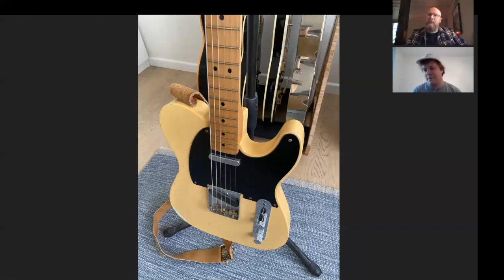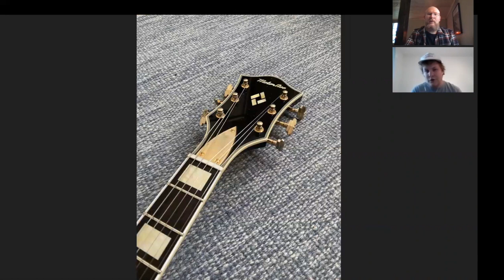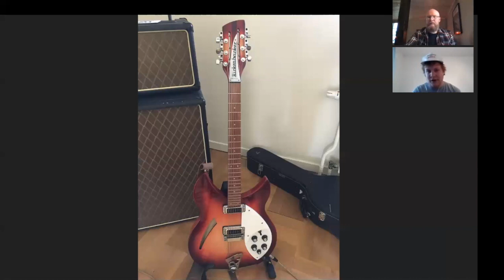Avsnitt 11. The Rig Show möter Fredrik Fölster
Vi testar nya formatet "Karantän sessions" nu när restriktioner för att resa och träffats har stramats åt, hoppas ni gillar det.

Gitarrer:
Fender Custom Shop Nocaster 51 Relic 2007
MotorAve BelAire 2017
Collings I-35 LC 2019
Gretsch Black Falcon 2004
Rickenbacker 330/12 2010
National Style 1 2006

Förstärkare:
Matchless DC30
Swart AST Pro med Fane A60

Effekter:
Gigrig Cinco Cinco interface
Strymon Zuma
Sonic Research ST-300 Turbo Tuner
Vemuram Myriad Fuzz
Prescription Electronics Experience Fuzz
BJFE The White Vibe
Durham Electronics SexDrive
Analogman King Of Tone
Super Hard-On klon
Jam Pedals Ripply Fall
Catalinbread Belle Epoch Deluxe